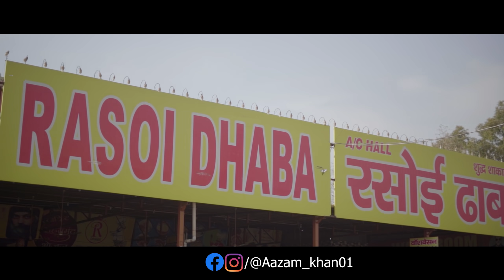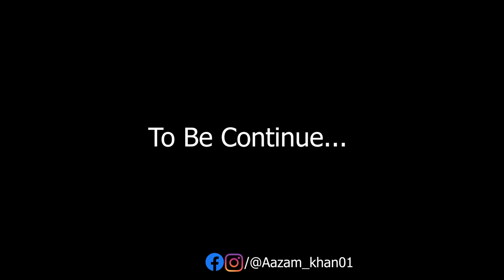Pyaar Mai Sab Zayaz Hai || Episode-2 || Hola Boys || Aazam || Pragati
Muuchstac Beard Growth Oil across the globe.

They have amazing offers for combo packages.

Pyaar Mai Sab Zayaz Hai || S2E02 || Web series || Aazam || Pragati
Pyaar Mai Sab Zayaz Hai Season 2.

Pyar Mai Sab Zayaz Hai.

● Follows our Cast..

●written By - Aazam khan (Hola Boys)

●thumbnail by - ajeet soni

●Cast
Aazam khan
Varun Sahu
Aman dubey
Pragati
Karan solanki
Rahul solanki
Karan (KD)